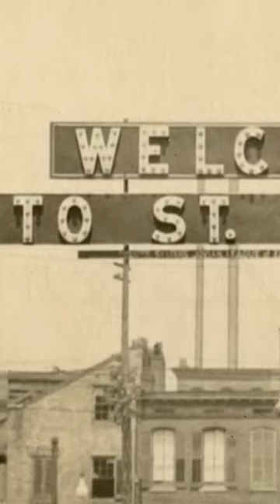Pruitt-Igoe: A Dream Turned Nightmare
Pruitt-Igoe: A towering dream of affordable housing in 1950s St. Louis, turned into a crumbling reality of segregation, neglect, and despair. This short explores the complex history of this urban project, its tragic downfall, and the lessons it holds for the future of our cities. Join us on a journey through hope, hardship, and the enduring human spirit.